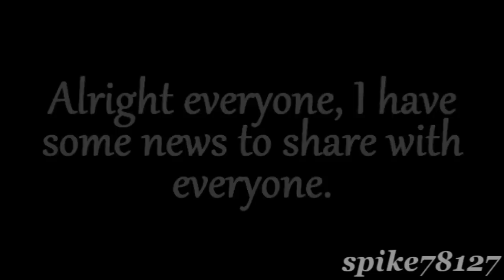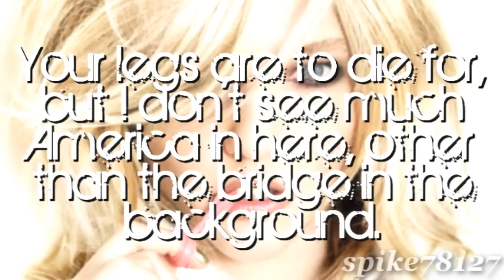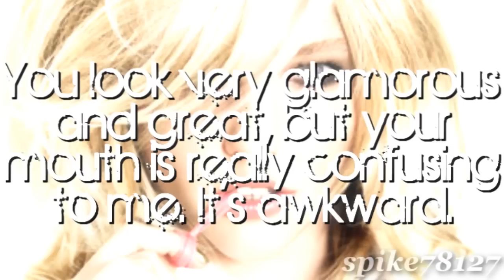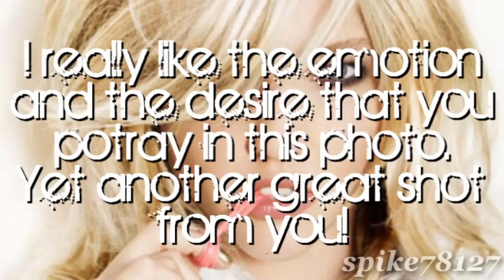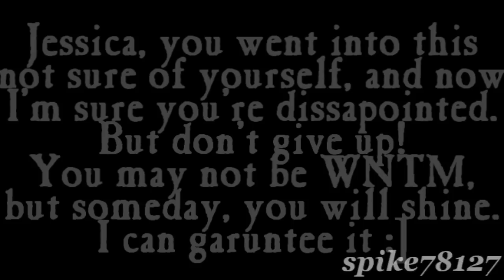WNTM Cycle 2 | Episode 2 | True Colors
The girls represent their countries. Who will be eliminated?
Sorry to the eliminated girl =/
VOTE FOR CG! =D

-Kayla Ferrell - ERINWAGNERLOVER
-Barbara Meier - ModelFierce
-Anna Lundgaard - antmthebestever
-Nik Pace - aipomluver3
-Jessica Santiago - dillyboy21
-Joy Pagurayan - TheANTMgeek
-Louisa Mazzurana - XSpiceBoy
-Megg Morales - ronnsarte
-Monica Kweicien - Italiaguy246
-Aleksandra "Ola" Kuligowska - Dillmoni
-Suvi Koponen - OoSleePLesSsoO
-Jane Randell - QueenVillainess
-Jessica Moloney - 12xantmx17
-Karen Pillet - JamieSaturdays
-Eleonora Meneghini - mittikkopietruz
-Anya Kop - AntmILoveYou
-Heather Kuzmich - AspieJohnny

Previously Eliminated;

18th-Katarzyna "Kasia" Smolińska - jmrmartinho